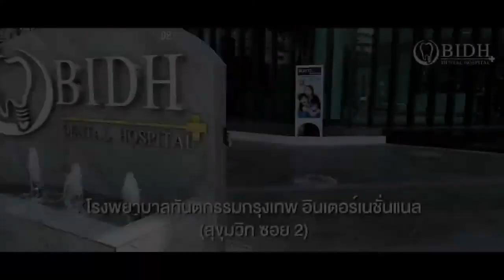ตามน้อง หลิน มชณต linnmashannoad นางแบบและนักแสดงหญิง ประสบการณ์ ออกแบบรอยยิ้ม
ขอขอบคุณสำหรับ  ความไว้วางใจให้ BIDH ดูแลรอยยิ้มของคุณ ในการทำวีเนียร์ (Veneers) รักษาโดยทันตแพทย์ Cosmetic Dentistry ฟันสวยขึ้นในแบบที่เราต้องการ มั่นใจในรอยยิ้มมากขึ้น

Smile Design whereby your aesthetic dental specialist customizes your smile for you. Actress and model Linn Mashannoad Suvanamas walks you through at Bangkok International Dental Hospital (BIDH) Sukhumvit Soi 2on her journey for a new smile.

Bangkok International Dental Hospital (BIDH)
Sukhumvit Soi 2, Ploenchit
Thailand's Specialized Dental Hospital